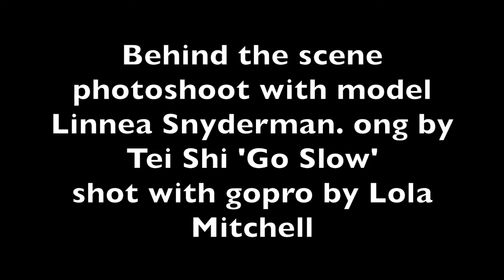Behind the scene of underwater shoot. shot with go Pro. with music from Tei Shi 'Go Slow'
A bit different. I put a go pro on my Nikon D810 ikelite case so that was shot while I was taking photos. Edited with Imovie.

Sorry for the typo at the end. Obviously meant to spell song and not ong.